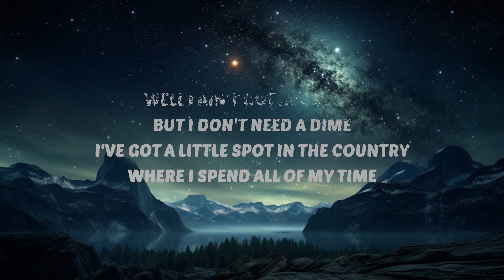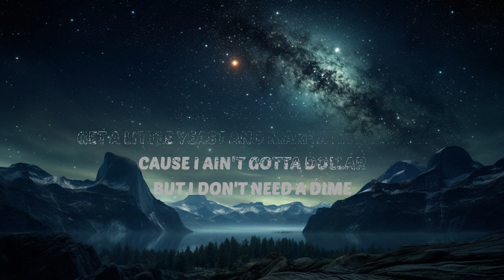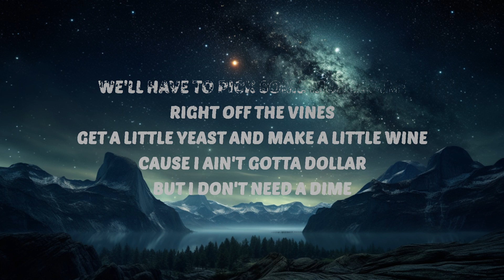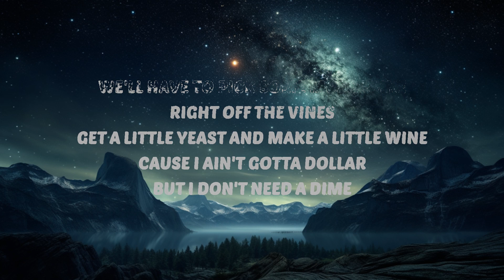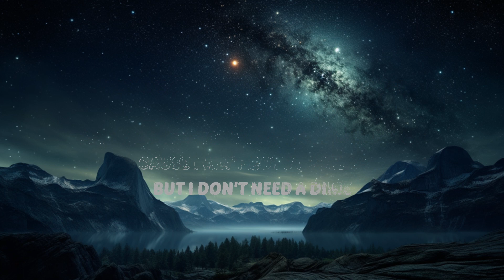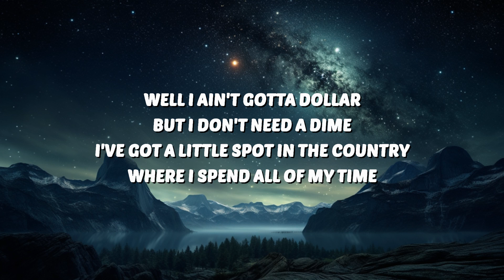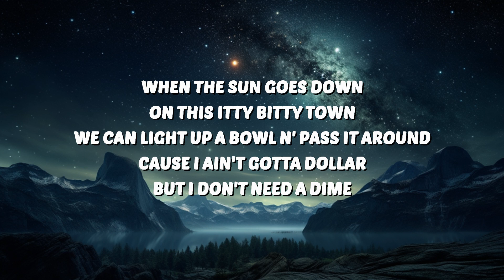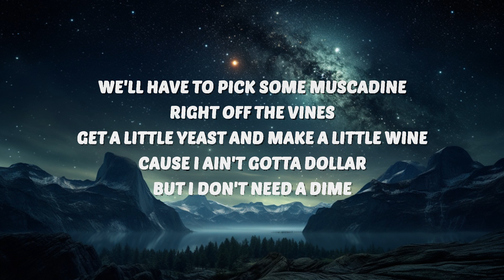Oliver Anthony - Ain’t Gotta Dollar (Lyrics) | 1 Hour TikTok Mashup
🎶 Oliver Anthony - Ain’t Gotta Dollar (Lyrics)